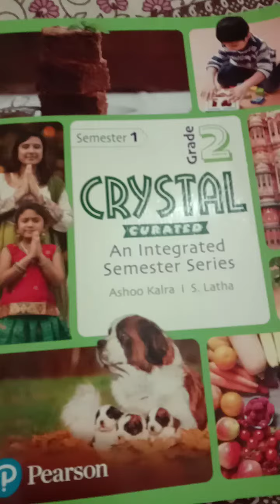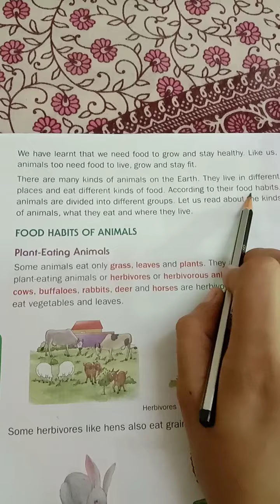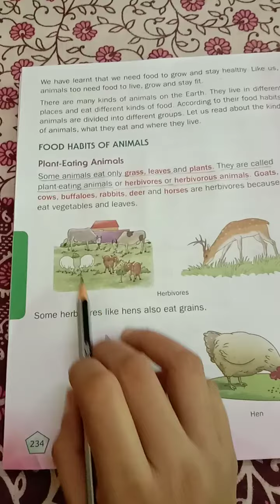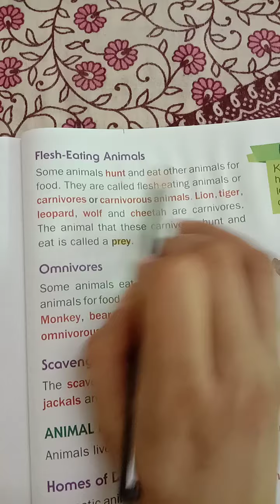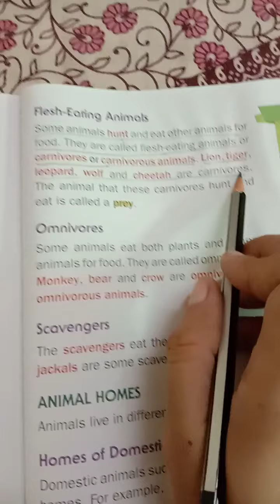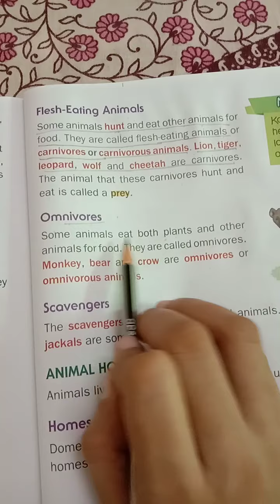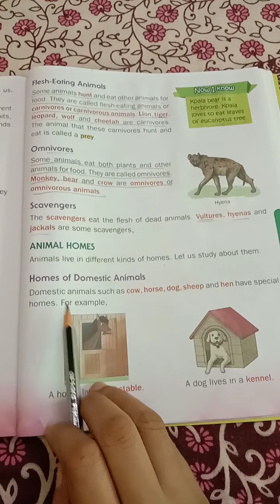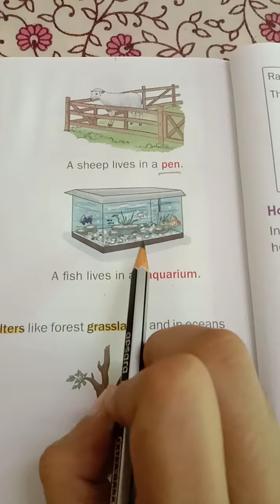August 18, 2020